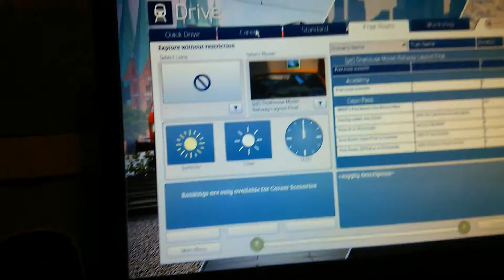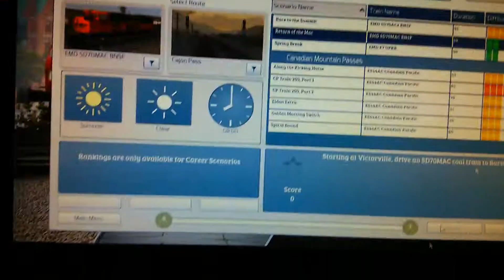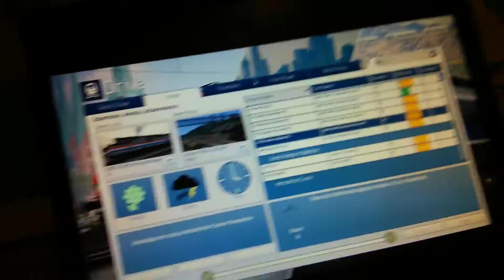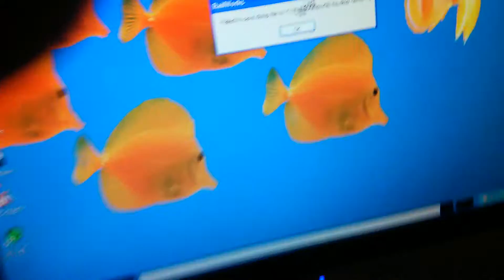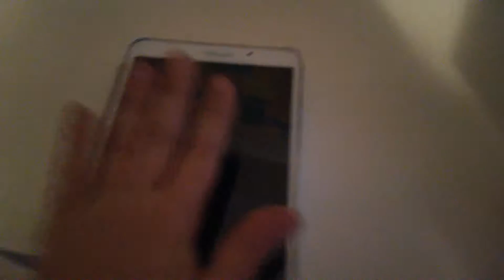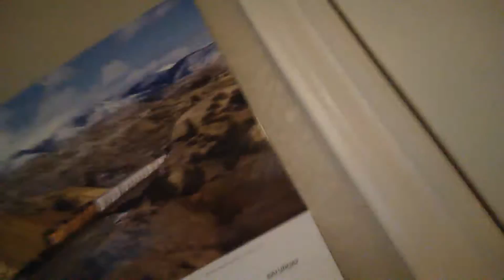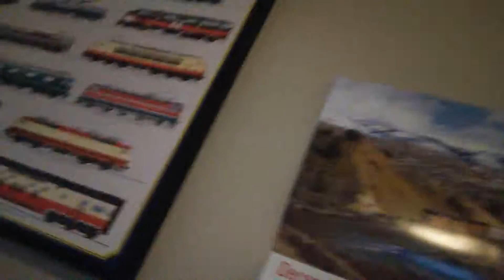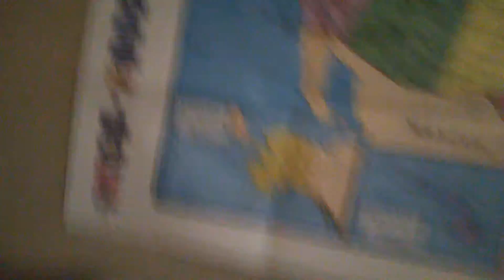Total eclipse of your heart by Greg Heffley describes Train Simulator 2017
Total eclipse by your heart by Greg